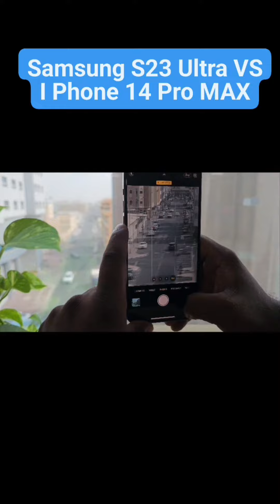Samsung S23 Ultra VS I Phone 14 Pro Max